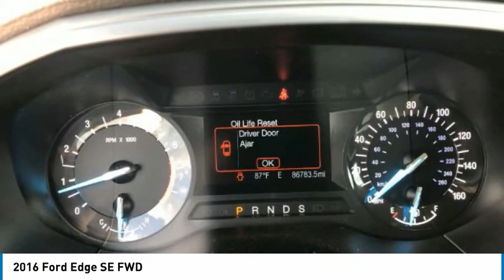Y26156 2016 Ford Edge Y26156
2016 Ford Edge SE FWD - $18887

Trading Post Super Center

TRUE